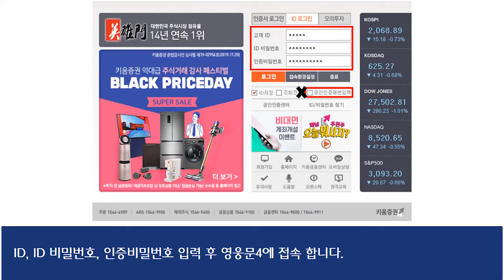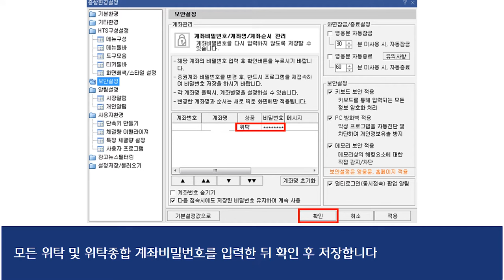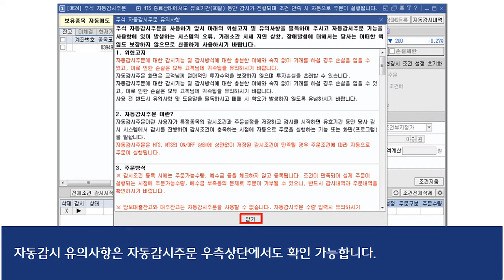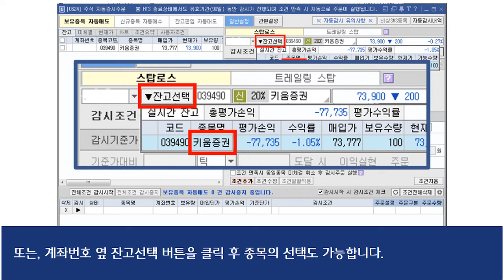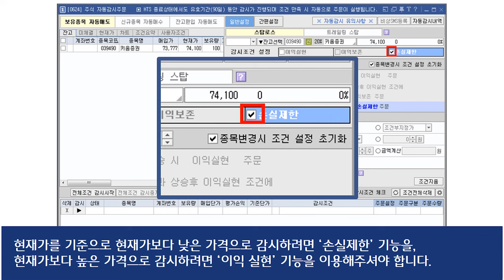[주식초보 l How To] 키움증권 FAQ 동영상_영웅문4 자동감시주문 설정하기 전 유의사항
유효기간동안 감시조건이 충족하는 시점에서 자동으로 주문을 실행하는 기능을 말합니다.
영웅문4 HTS에서 자동감시주문 설정하는 방법에 대해 안내해드리겠습니다